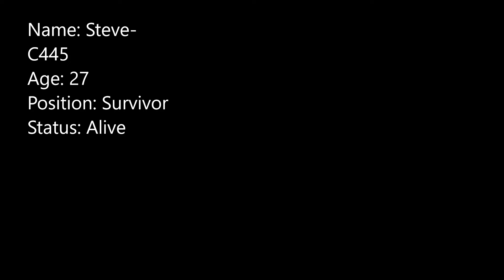Halo the Master Chief Collection: The Spartans Survival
A group of Spartans try to survive from the zombie hoard.